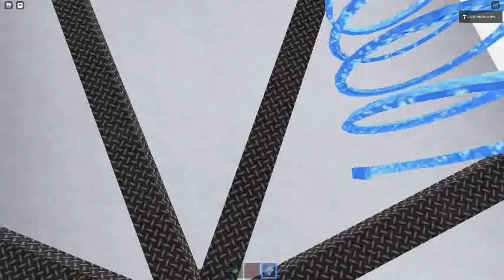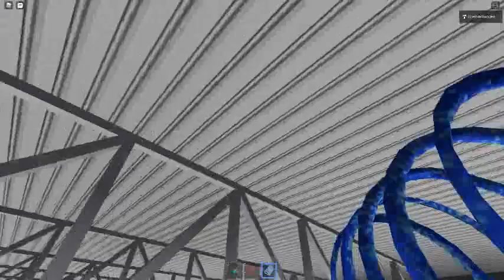Ceiling Fan 7384 In Toucan Fan's Haunted Fan Land